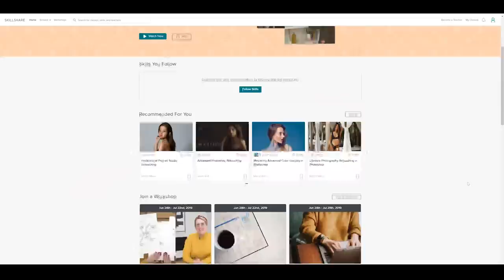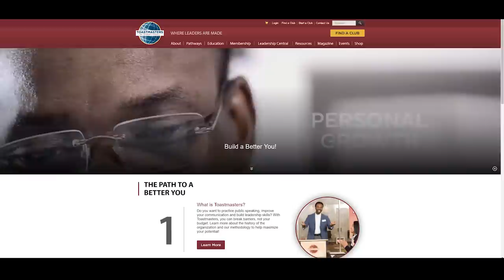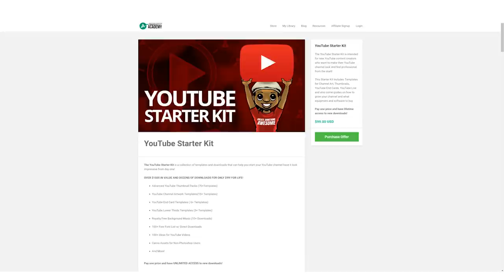Photographers Need A YouTube Channel! Here's How To Start & Grow One In 2019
In this video, I'll share 5 tips that I personally used to start and grow a YouTube channel! Sign up via my link will get two FREE months of Skillshare Premium!

Sony FS5
Sony 24mm 1.4GM
Parrot Teleprompter

Follow Miguel Quiles!

Sony Portrait Shooters! Share your images for a chance to be featured by hashtagging @sonyportraits!